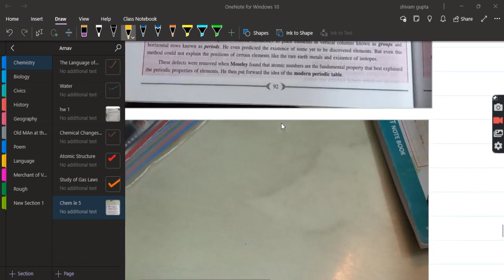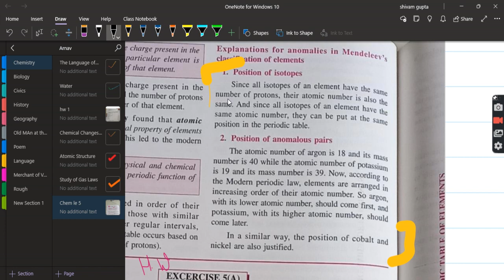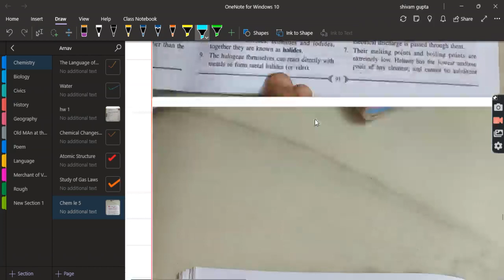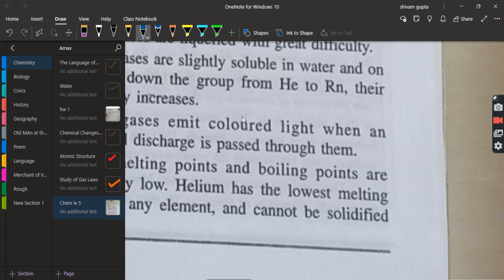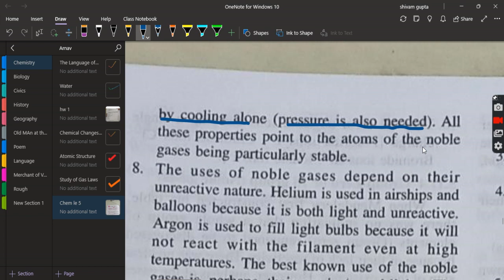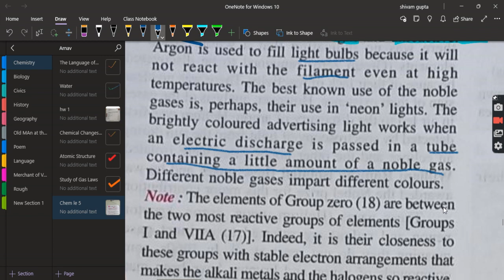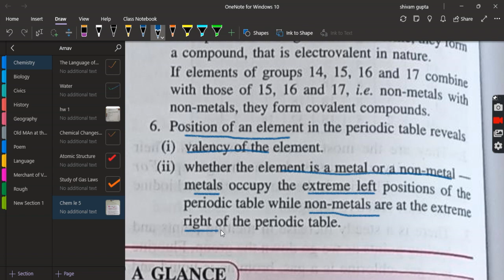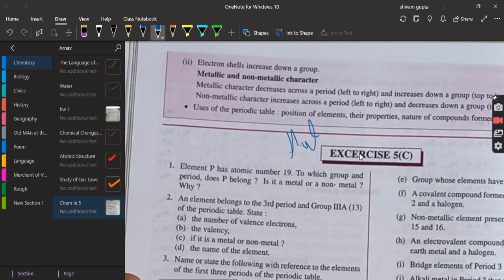The Periodic Table Last Part